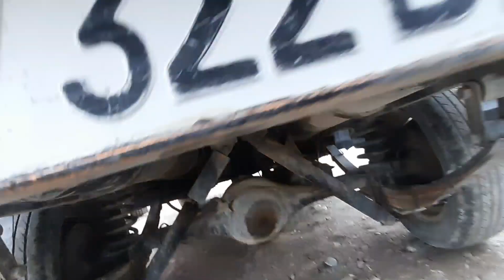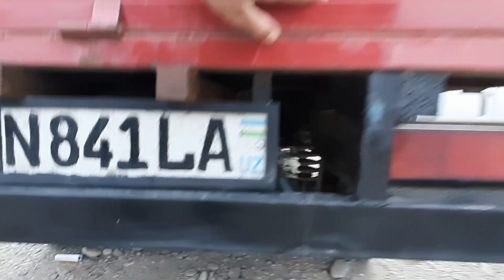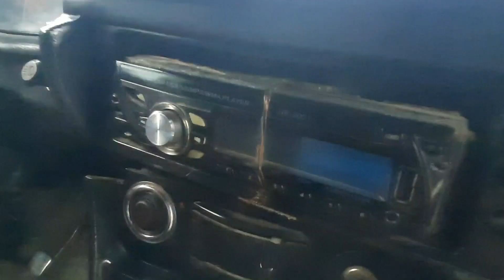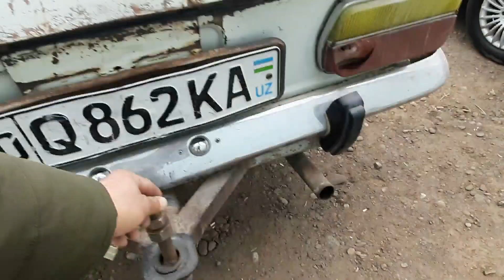MASKIVICH PIKAP VA BUTUNLARIDAN ENG ARZONLARIDAN QUQON MOSHINA BOZORIDAN 19 декабря 2021 г.